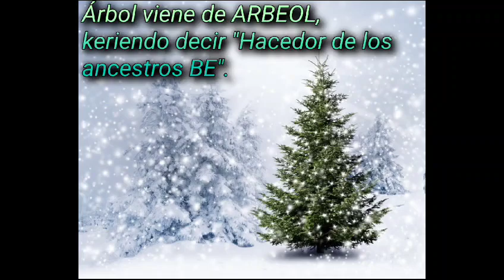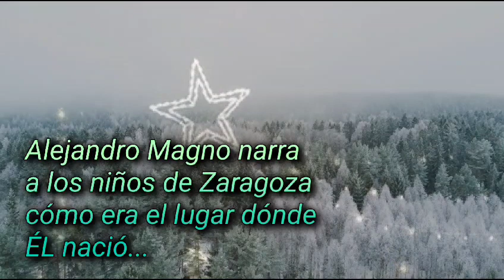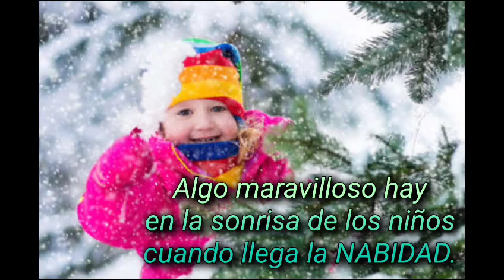EL ABETO DE NABIDAD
Saludos EDUEN
Saludos NABIDEÑOS

Les ofrezco es bideo ke tengo en archivo, de nuebo, a fin de ke los nuebos seguidores lo bean en la s fechas adecuadas.
A G U R
Z O R I O N A K